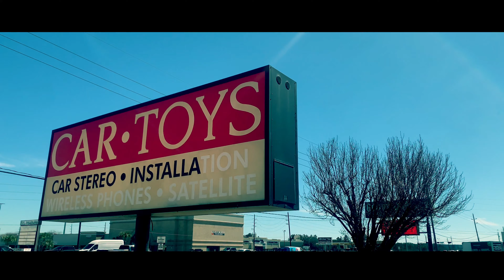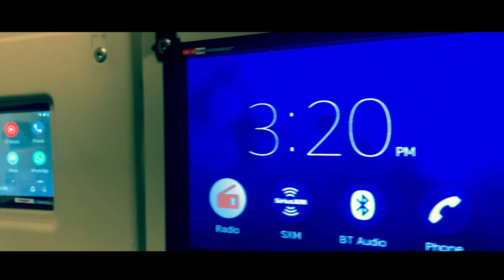ALL THE CAR TOYS YOU NEED IN ONE SPOT!!!!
Hit that NOTI bell so you can get the notification when I post! BTGANG! "YaFeelMee?"